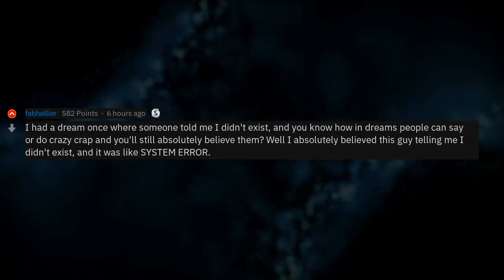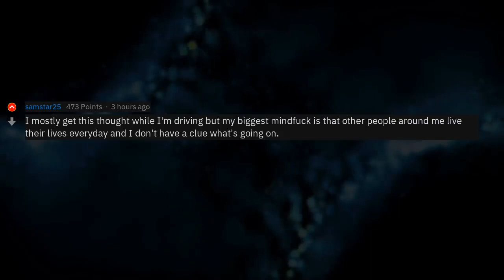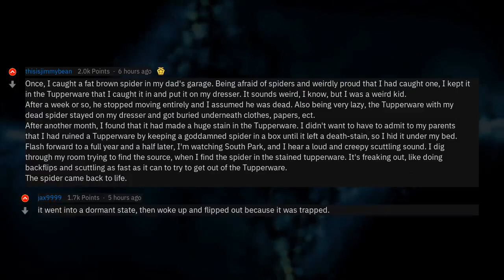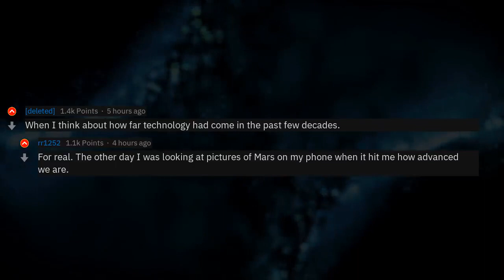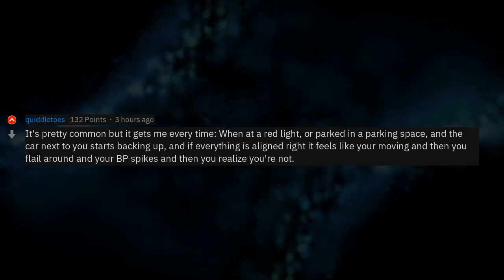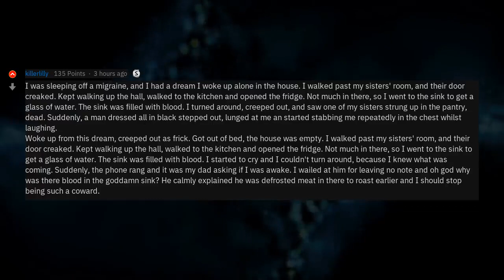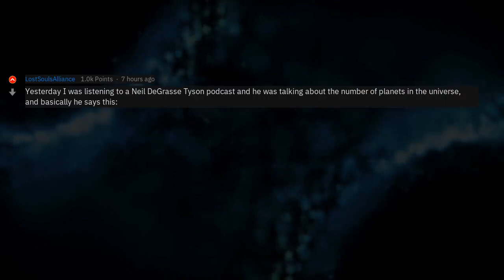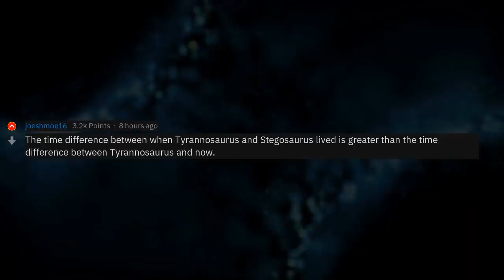The Craziest MindBlown Experiences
▶ Fresh AskReddit Stories: What's The Craziest MindBlown You've Experienced (r/AskReddit) 🔥 2nd channel with exclusive Reddit stories!